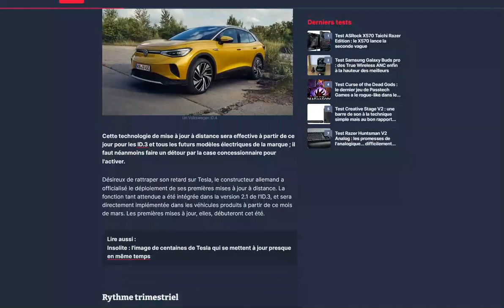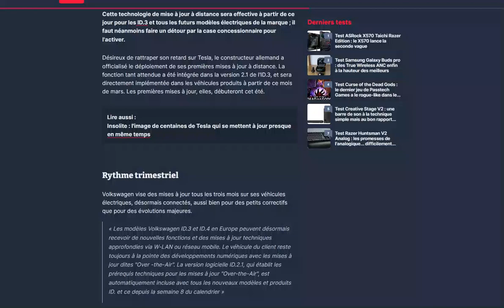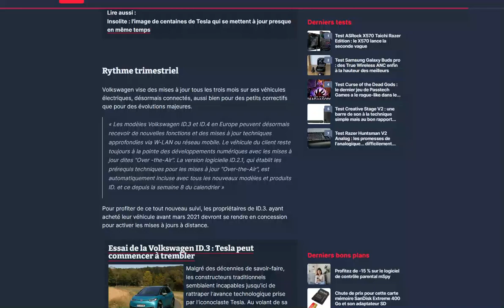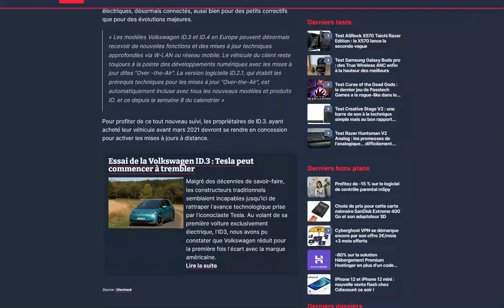Lancement des mises à jours à distances sur les Volkswagen ID.3 et ID.4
Quand Volkswagen se la joue Tesla !